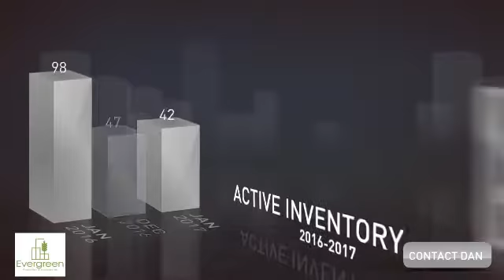Real Estate Market Update for Torrance, CA: Feb 2017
How's the real estate market in Torrance, CA? Here's a quick summary of useful market information for the month of February 2017 if you are considering buying, selling, or investing in Torrance, CA.

Evergreen Properties and Investments is dedicated to educating and guiding clients on how to manage and leverage one of their most valuable assets - their homes - to create wealth and ensure a legacy that's Evergreen.